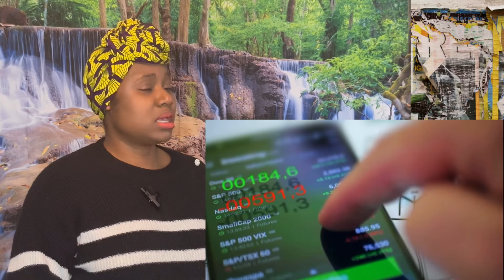Philippines $14BN Mega New ManilaInternational Airport\ Reaction/philippines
Thanks for clicking on the video and hope you enjoyed.
For Brand Collaboration kindly send an Email to
OWNERS